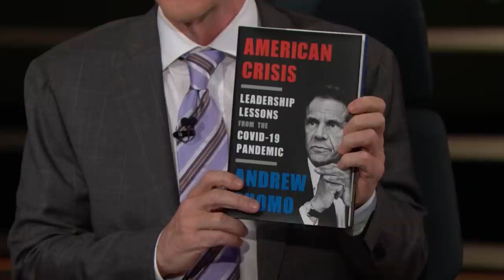Books That Didn't Age Well | Real Time with Bill Maher (HBO)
Andrew Cuomo's book about leadership lessons didn't age well, but neither did some of these other titles.

It's HBO.